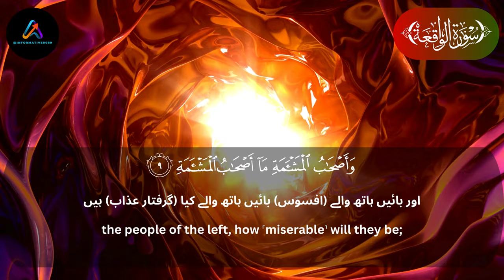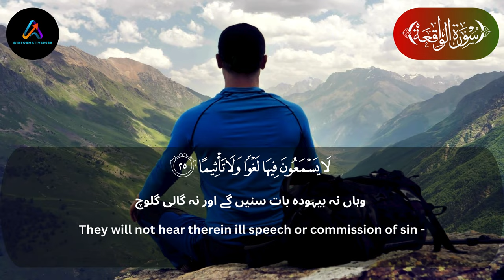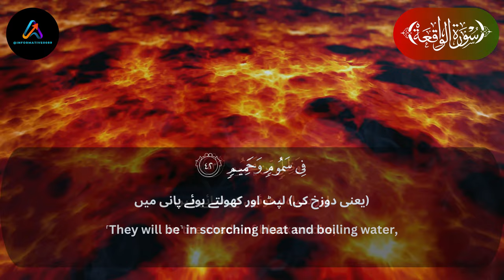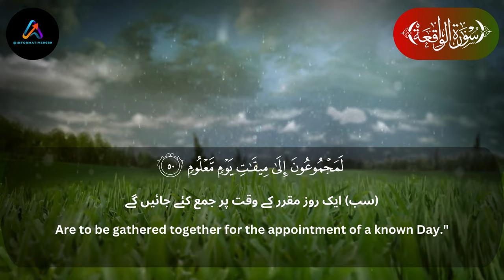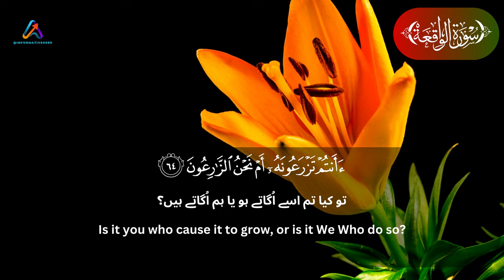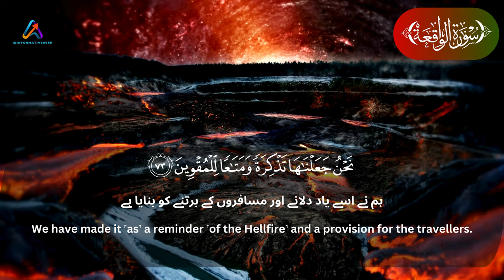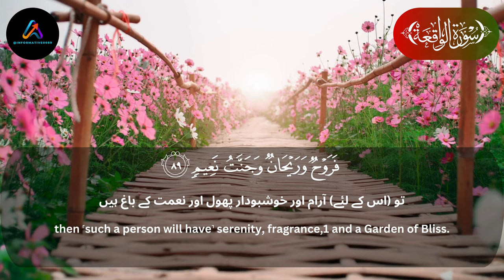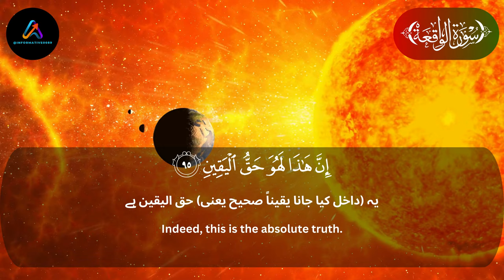Beautiful Recitation of Surah Waqiah with Translation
Very peaceful & beautiful recitation of Surah Al-Waqiah
Recitation: Zain Abu Kautsar
Urdu Transaltion by: Fatah Muhammad Jalandhari

Elements used in this video are licensed from Canva and have been edited by me.

Surah Waqiah (سورة الواقعة) - Spellbinding Quran VIDEO with EXPLANATION
Most heart touching recitation of Surah Waqiah (سورة الواقعة) With Stunning Visuals
Zikrullah TV
Surat Al-Waqi`ah - Mishary Rashed Alafasy
Surah Al Waqiah: STUNNING RECITATION
Best recitation of Quran in the World Surah Al-Waqiah
سورة الواقعة
SALIM BAHANAN
Relax and unwind with most beautiful recitation of Surah Al-Waqiah
Surah Al-Waqiah Full |Sheikh Shuraim (HD)With Arabic Text
Fatih Seferagic (فاتح سفرجيك)
Surah Al Waqiah (Be Heaven) Omar Hisham
Surah Al Waqiah Complete recited by Mishary Al Afasy
Heart Touching Quran Recitation By Imam Salim Bahanan
Surah Al-Waqia (The Event)
By Sheikh Abdur-Rahman As-Sudais
Surah Waqiah With Urdu Translation
By Abdur Rehman AL Ossi
Beautiful Quran
MiniMuslims
Sheikh Abdur-Rahman As-Sudais
Osama Azha
Dr. israr ahmed
Mufti Menk
Recited by Islam Sobhi
 Majestic Voice will MELT Your HEART